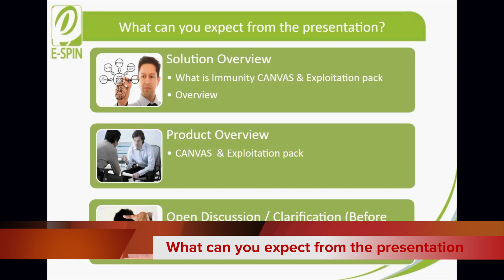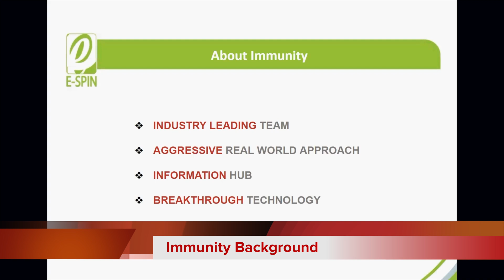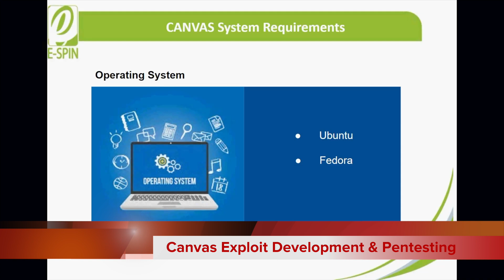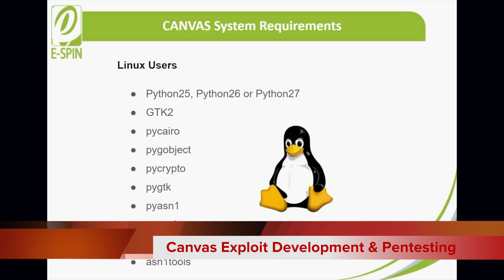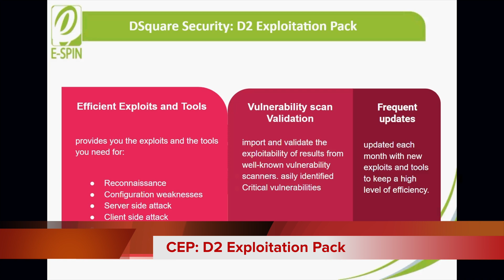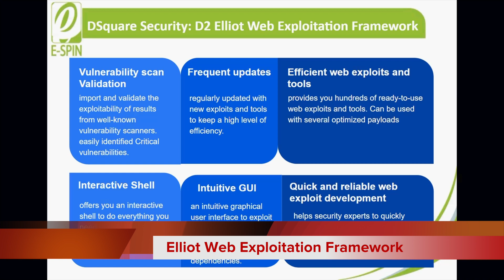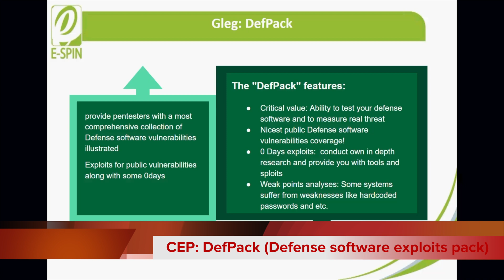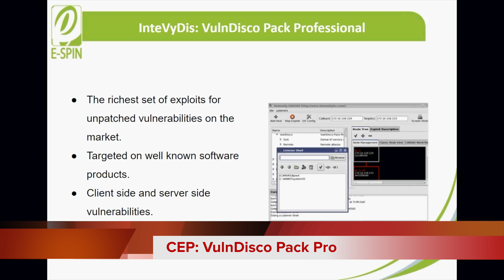Immunity Canvas & Exploit Packs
This video is about Canvas & Exploit Packs, Canvas is one of the well known pentesting and exploit development testing tool. Allow cross platform deployed in Windows, Mac OSX and Linux. One of the unique feature is support extensive range of the Canvas Exploits Pack (CEP) for various industry and sector niche requirements, you can add-on them. It extract from one session of webinar E-SPIN organized for the customer, for knowing more, please visit E-SPIN Group or email to for any inquiry.

Chapters:
0:00 Immunity Canvas & Exploitation Packs -Penetration & exploitation testing
0:09 What can you expect from the presentation?
0:40 Immunity background
2:49 Canvas Exploit development & Pentesting
8:36 Canvas Exploit Pack (CEP)
8:39 DSquare Security - D2 Exploitation Pack
9:55 DSquare Security - D2 Elliot Web Exploitation Framework
12:05 CEP - Agora (Argeniss 0day exploits pack)
13:36 CEP - DefPack (Defense Software exploits pack)
14:50 CEP - MedPack (Medical Software exploits pack)
15:43 CEP - SCADA+ (SCADA systems exploits pack)
16:17 CEP - Protover Test Suite
16:54 CEP - VulnDisco Pack Pro